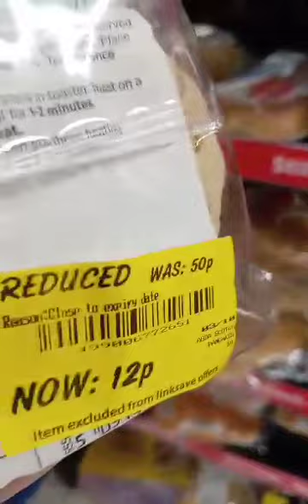Discounted Scotch Pancakes at 12p in Asda